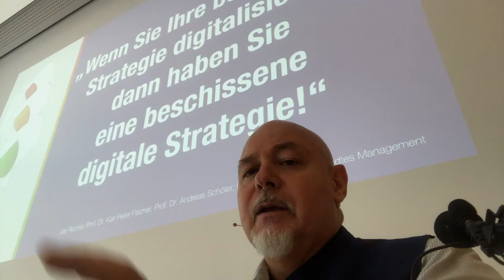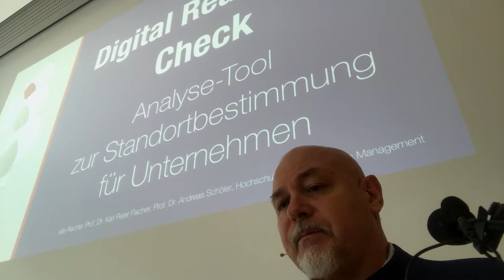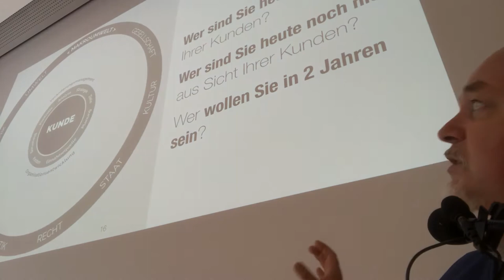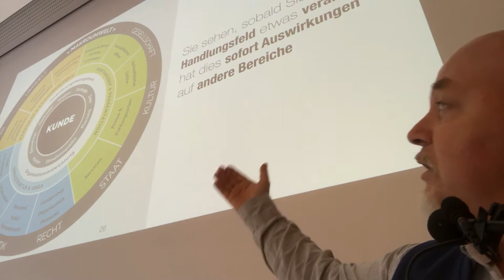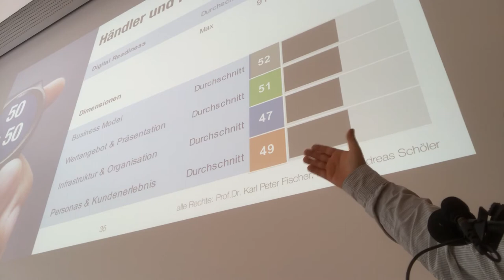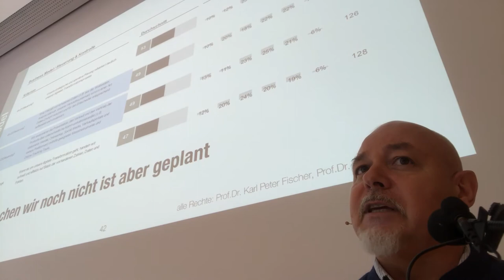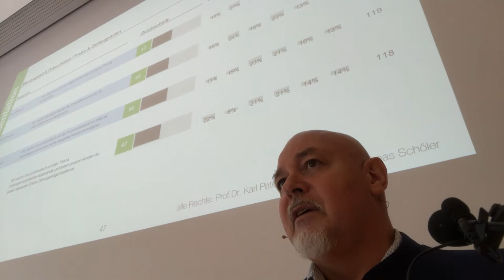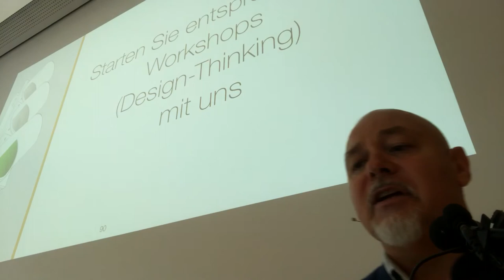ISPO Digital Readiness Check Vortrag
ISPO Digital Readiness Check: Ergebnisse und Handlungsempfehlungen. Wenn Sie Ihre beschissene Strategie digitalisieren, dann haben Sie eine beschissene digitale Strategie - Hochschule für angewandtes Management
Sind Sie noch dabei oder ist der Zug endgültig abgefahren? Interessante, aktuelle Ergebnisse des Readiness Checks aus der Branche mit Handlungsempfehlungen, was Sie jetzt unbedingt tun müssen. Alle reden von digitaler Transformation, von der digitalen Zukunft der Branche - in Wirklichkeit geht es für viele Unternehmen um das nackte Überleben. Die aus der alten Welt kommenden, traditionellen Handelsunternehmen haben im Wettbewerb gegenüber den digitalen und datengetriebenen Unternehmen immer mehr das Nachsehen. Das Problem, so die ersten Hypothesen aus dem ISPO Digital Readiness Check sind nicht die neuen Technologien, es sind die alten Denkstrukturen, die gefestigten Muster in den Köpfen der Führungskräfte und Mitarbeiter. Die Digitalisierung scheint die analoge Misswirtschaft, Ignoranz und das fehlenden Wissen über die eigenen Kunden gnadenlos ans Licht zu bringen. Es wird Zeit, dass Sie Ihre Kunden endlich in den Fokus stellen und Ihr eigenes Business Modell danach ausrichten. Also zurück zu den Basics. Schaffen Sie Angebote, die Ihre Kunden begeistern, damit sie von Worten endlich zu Taten kommen. Überdenken Sie Ihr Business Modell, lösen Sie sich von alten Zöpfen. Perfektionieren Sie Ihr Marketing. Erst dann - aber wirklich erst dann können Sie sich wenn es Sinn macht mit künstlicher Intelligenz, Augmented Reality, Dynmacic Pricing, E-Commerce, Geofencing, iBeacons und Microlocation auseinandersetzen.
Organisiert von: Karl Peter Fischer, Professor für Markt und Werbepsychologie und Online Marketing von Hochschule für angewandtes Management